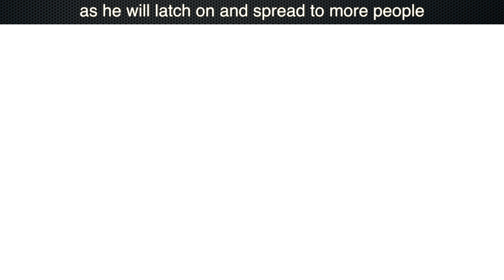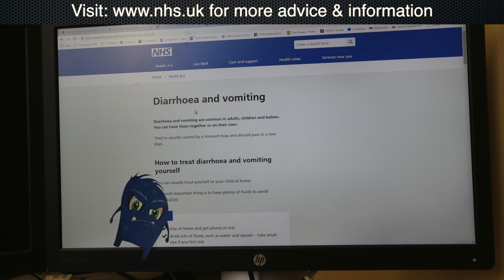Bob the Winter Bug - Norovirus info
Meet Bob the Winter Bug who is a Norovirus